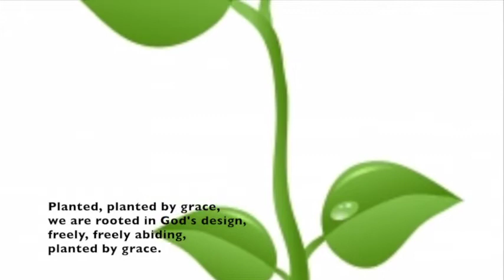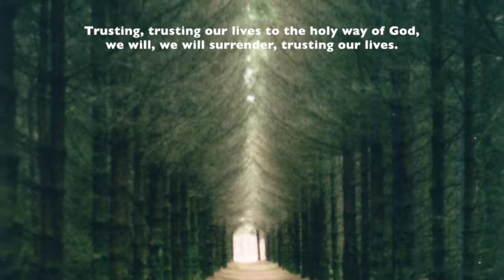"Like A Tree" by Richard Bruxvoort Colligan